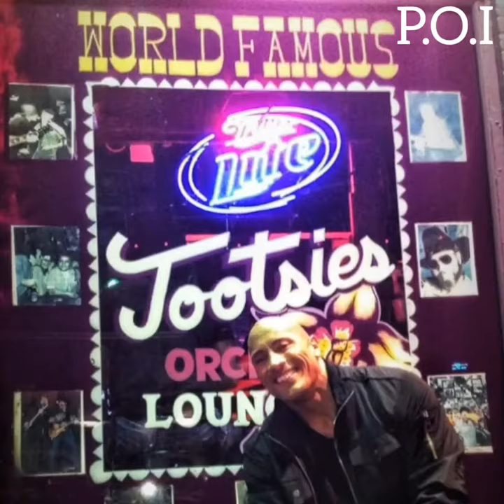Dwayne Johnson (The Rock) in 2020 The Rock family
Hello everyone!
Bless you.